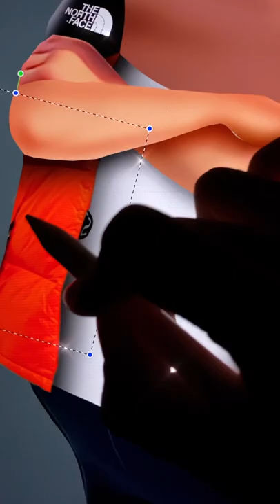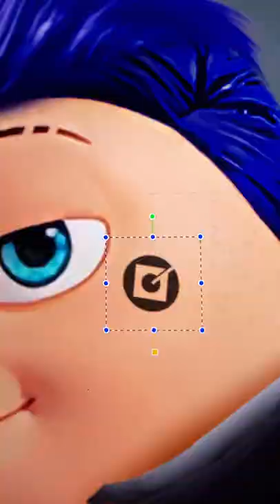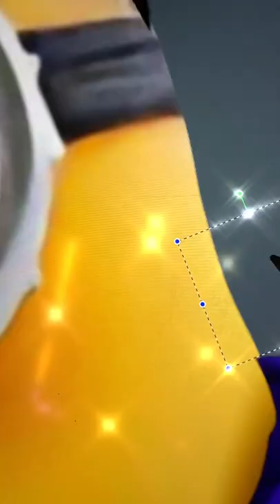Minions And Gru Transformation Bad Boy - Minions: The Rise of Gru Official Movie 2022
Thank youuu!!!